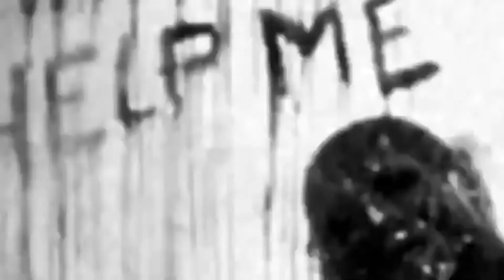UPW show 1